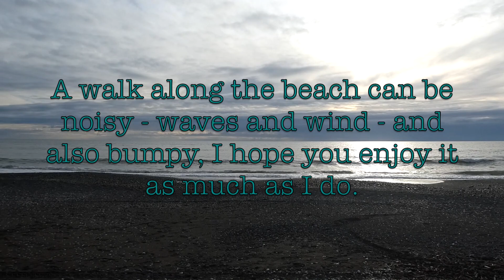Quilts on the Beach - GourmetQuilter Tips & Techniques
This video takes you for a walk along the Otaki Beach, New Zealand, near to where I live. Kapiti Island lies just off the coast. There is a lot of driftwood on the beach just now, following some storms. Also a few quilts along the way. Latish afternoon and the beach is so delicious, and peaceful. I hope you enjoy walking along with me.